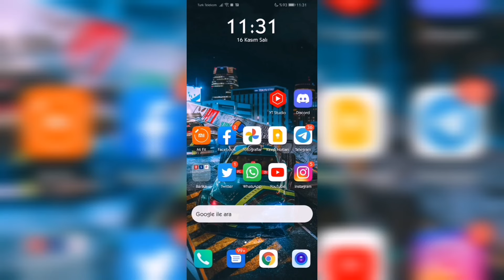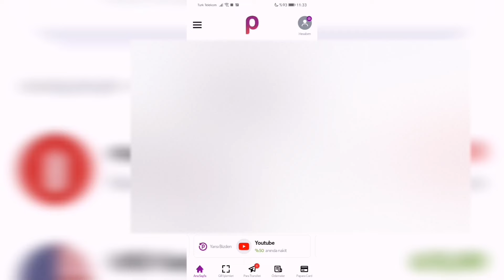Papara Iban Numarası Öğrenme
⚠️ İKİ HESAP TA SİZE AİT OLMAK ZORUNDA!

Papara hesabı iban numarası nasıl öğrenilir?